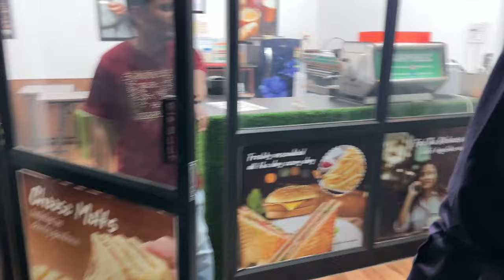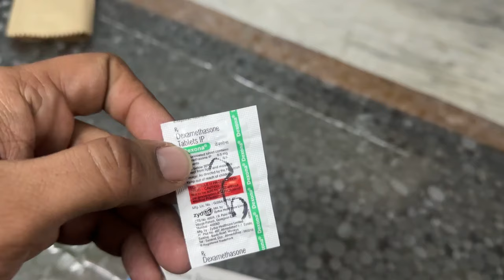Night Drive Around Dehradun Forest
Welcome to Subhash Chaudhary Vlogs! Join us on an exhilarating night drive near the enchanting Dehradun forest. Experience the serenity of nature under the blanket of stars as we traverse through the winding roads. From wildlife encounters to breathtaking views, this vlog promises an unforgettable journey.